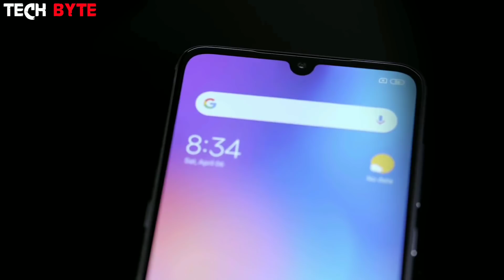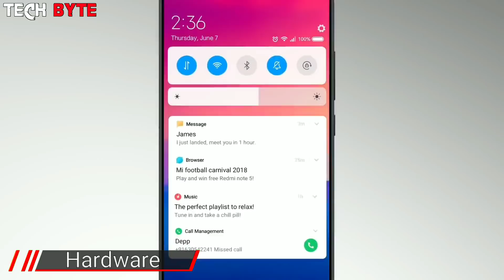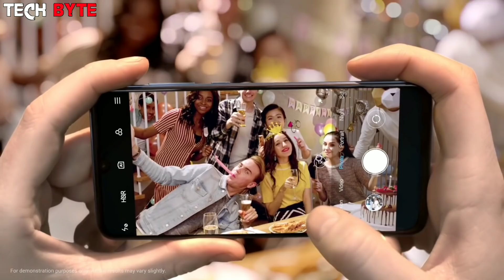Redmi Note 8 pro - Full Specifications, Price & Release Date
Redmi Note 8 pro, Redmi note, Redmu note 8 pro bangla, Redmi note 8 pro full review bangla, viral video, Redmi Note 8, Redmi note 8 pro, Redmi, Xiaomi, Redmi note 8 price launch date

Clips Used:
Xiaomi